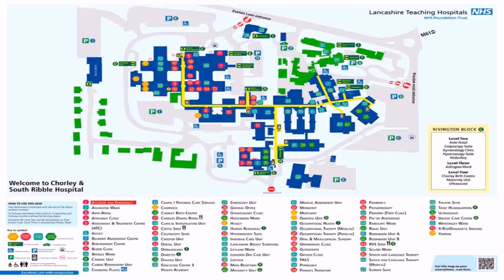House Plan Design 11 63